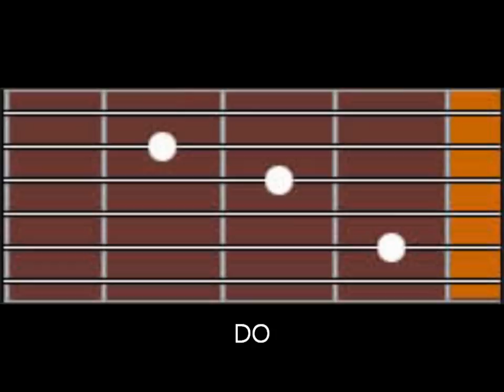Vive - Jose Maria Napoleon - Tutorial & Cover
No hay nada mejor que hacer las cosas con amor, porque ese dia que nos vayamos, nada nos llevaremos, y los que se queden, se quedaran con la mejor sonrisa  que alguna vez  hayaz regalado.

Nada te llevarás cuando te marches
cuando se acerque el día de tu final
vive feliz ahora mientras puedes
tal vez mañana no tengas tiempo
para sentirte despertar.

Siente correr la sangre por tus venas
siembra tu tierra y ponte a trabajar
deja volar libre tu pensamiento
deja el rencor para otro tiempo
y echa tu barca a navegar.

Abre tus brazos fuertes a la vida
no dejes nada a la deriva
del cielo nada te caerá;
trata de ser feliz con lo que tienes
vive la vida intensamente
luchando lo conseguirás.

Y cuando llegue al fin tu despedida
seguro es que feliz sonreirás
por haber conseguido lo que amabas
por encontrar lo que buscabas
porque viviste hasta el final.

luchando lo conseguirás.

luchando lo conseguirás.